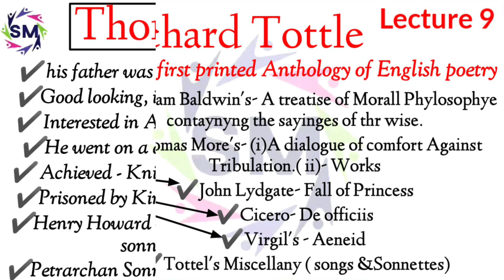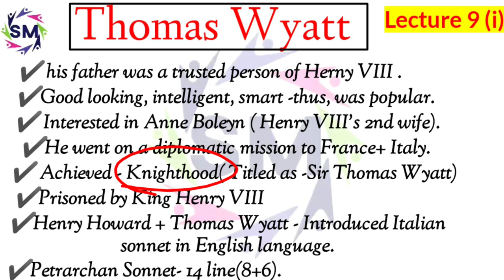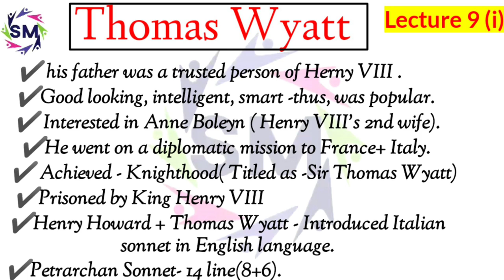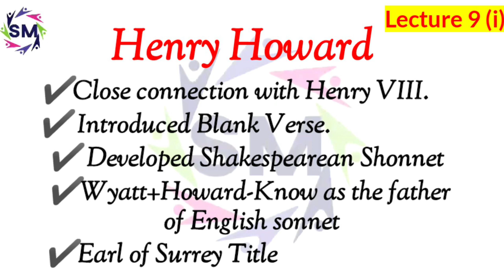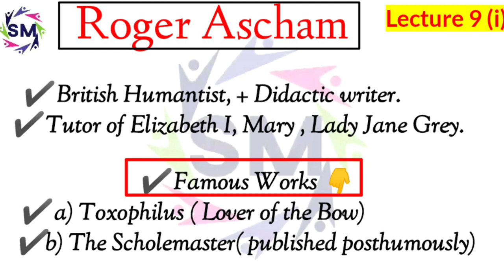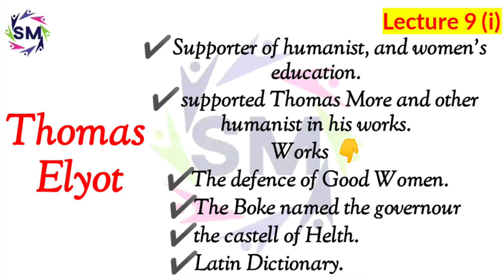Lecture-9.i, Thomas Wyatt, Thomas Elyot, Roger Ascham, Henry Dunbar